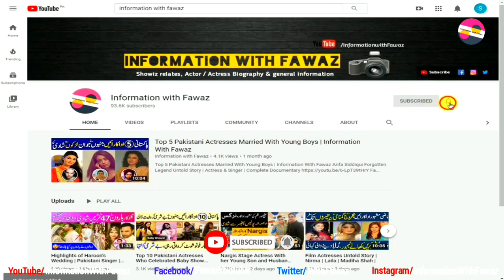Zara Sheikh Lost Pakistani Film Actress latest Info | Lollywood Queen | Why she left film Industry??